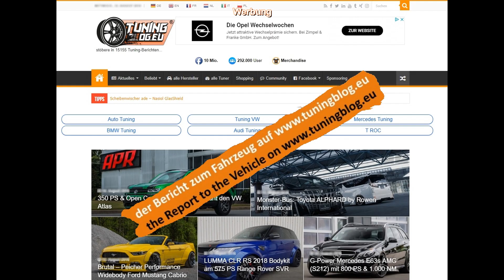DTE Systems Chiptuning im Audi Q8 50tdi